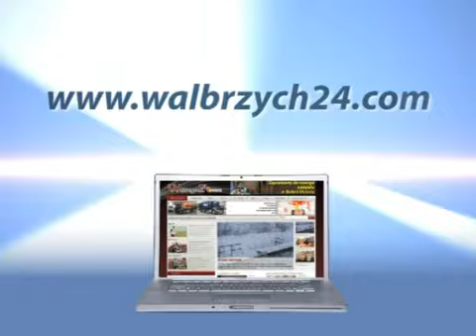Gość Dnia - Agnieszka Kołacz-Leszczyńska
Gość Dnia - Agnieszka Kołacz-Leszczyńska, telewizja wałbrzych